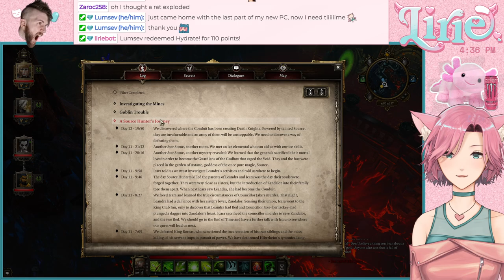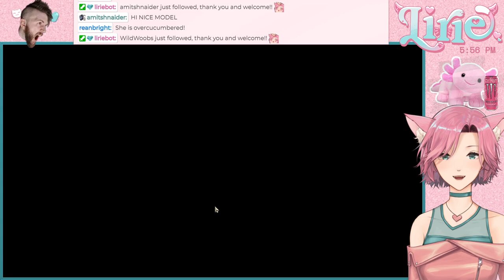DIVINITY ORIGINAL SIN || co-op chaos continues with Xander!! so we back in the mines-